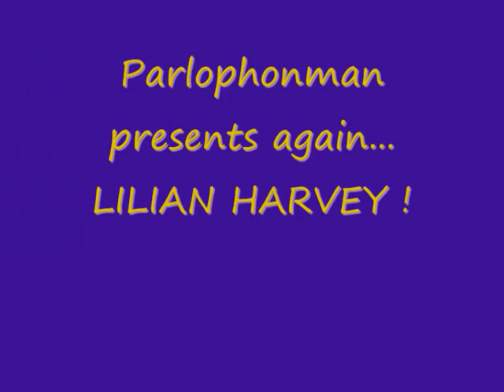LILIAN HARVEY: Truly Rural Gentlemen!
Truly Rural Gentlemen.
From the film "Happy Ever After".
the  English version of the song "Wir zahlen keine Miete mehr" from
the Ufa picture "Ein blonder Traum"
Lilian Harvey
and
her Truly Rural Gentleman with orchestra.
Parlophone R 1309/128304.
London, 1932.